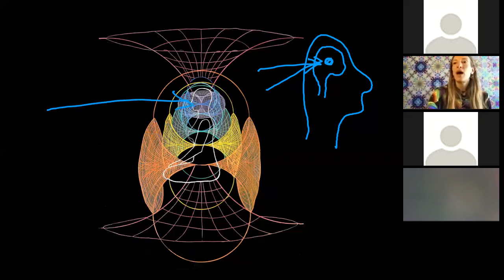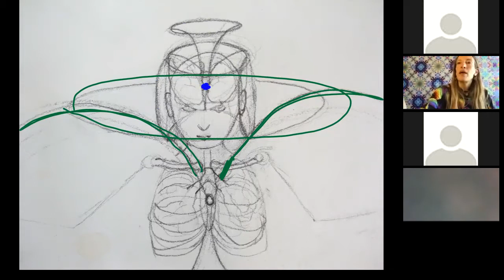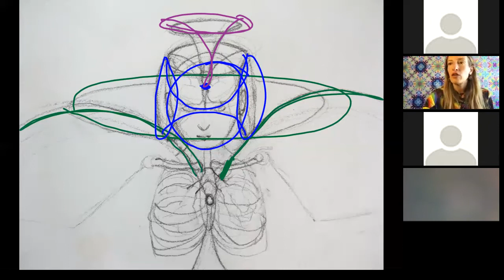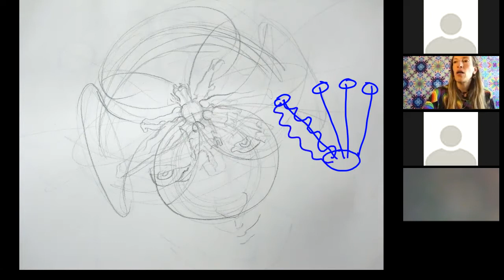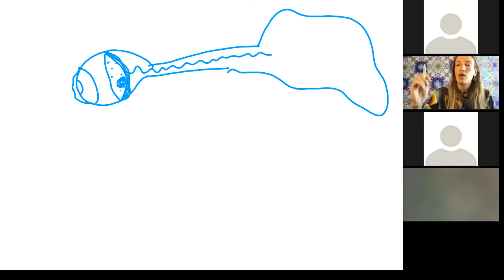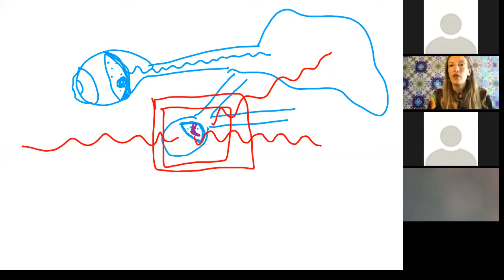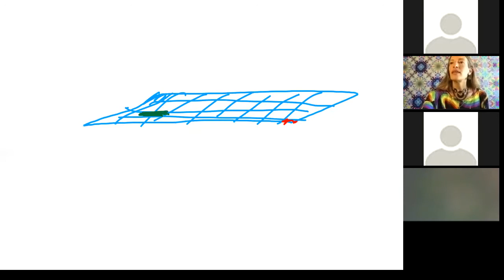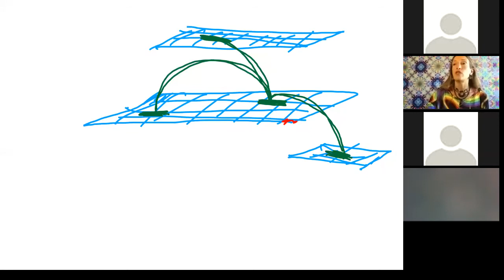Lessons for Full Spectrum humans webinar non-religious Christ Consciousness